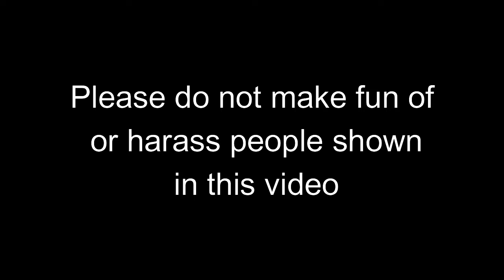Purple , Purple !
Purple...